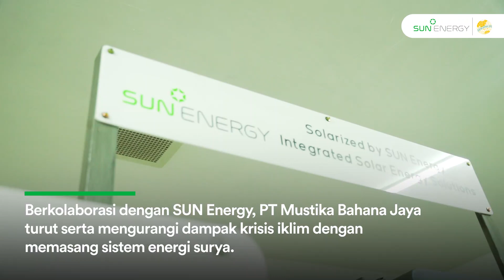PT Mustika Bahana Jaya Kurangi Dampak Krisis Iklim dengan PLTS Atap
PT Mustika Bahana Jaya, perusahaan pengolahan kayu asal Lumajang, berupaya untuk mewujudkan visinya sebagai ‘perusahaan terdepan di bidangnya dengan kualitas produk terbaik.’ Untuk mewujudkannya, PT Mustika Bahana Jaya memulai dengan bertransformasi menjadi perusahaan yang lebih berkelanjutan, salah satunya dengan memanfaatkan sistem energi surya.

Berkolaborasi dengan SUN Energy, instalasi sistem energi surya ini dapat memberikan suplai listrik ke bangunan fasilitas produksi PT Mustika Bahana Jaya, serta menjadi alternatif sumber energi yang ramah lingkungan. Inisiatif ini akan memberikan dampak positif, tidak hanya bagi perusahaan, namun juga kepada masyarakat dan lingkungan di sekitarnya.

Mari berikan apresiasi untuk PT Mustika Bahana Jaya dan perusahaan-perusahaan lain yang sudah beralih memanfaatkan energi surya. Wujudkan Indonesia bebas emisi karbon pada tahun 2060 bersama-sama!

PT Mustika Bahana Jaya, a wood processing company from Lumajang, is striving to achieve its vision as a 'leading company in its field with the best product quality.' To accomplish this vision, PT Mustika Bahana Jaya started by transforming into a more sustainable company, which includes utilizing a solar energy system.

Collaborating with SUN Energy, the installation of this solar energy system will provide electricity supply to PT Mustika Bahana Jaya's production facility buildings, as well as being an eco-friendly alternative energy source. This initiative will not only bring positive impacts to the company but also to the society and environment as well.

Let's give our appreciation to PT Mustika Bahana Jaya and other companies that have switched to utilizing solar energy. Together, let's make Indonesia carbon emissions-free by 2060!